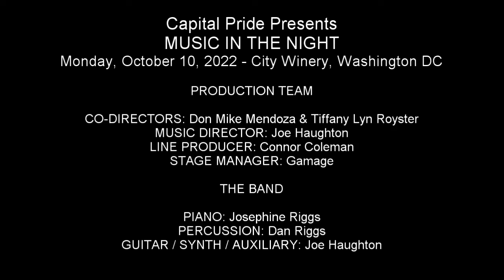William Hernandez - "Glitter In the Air" (Pink)